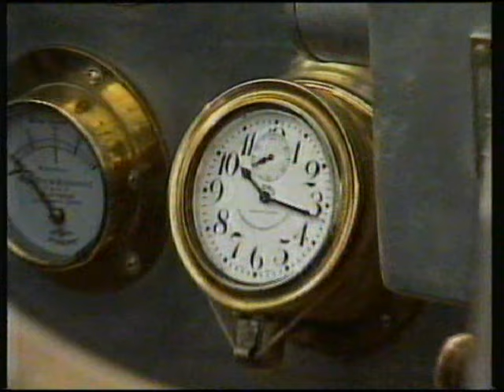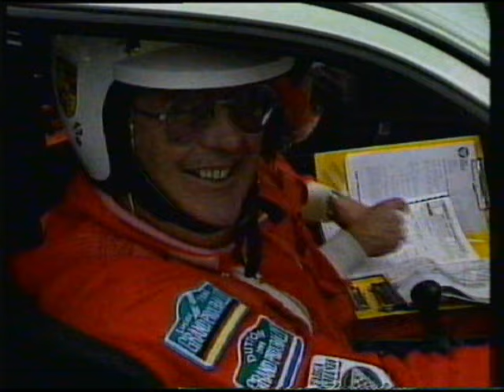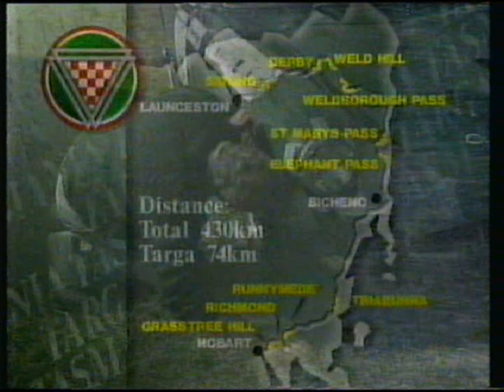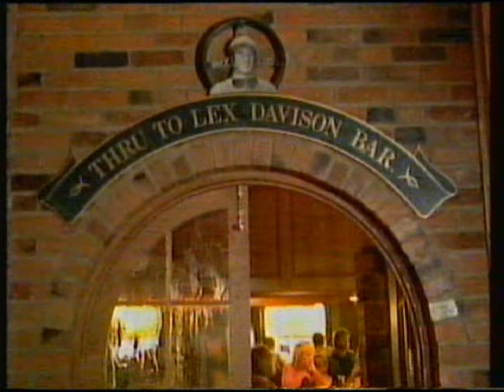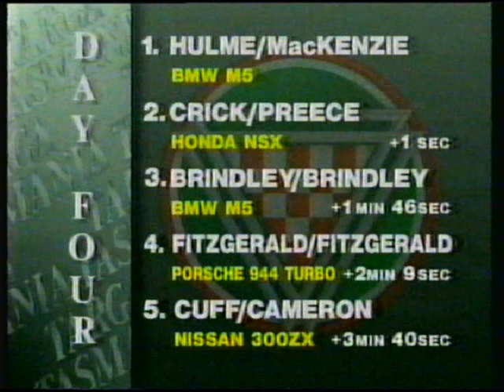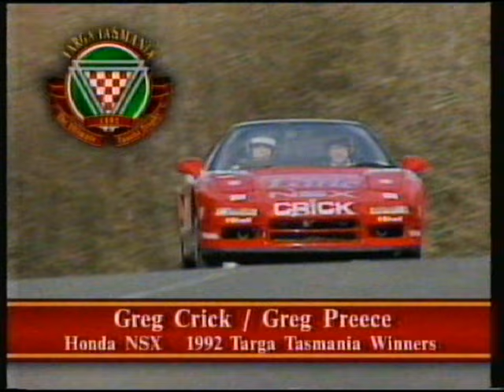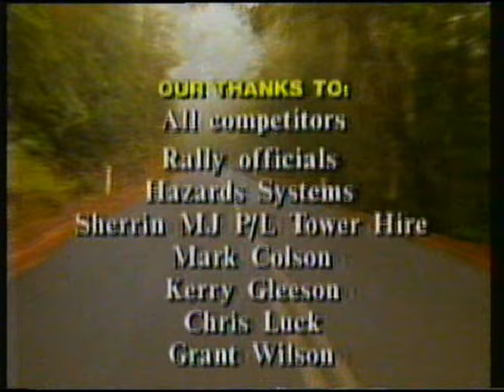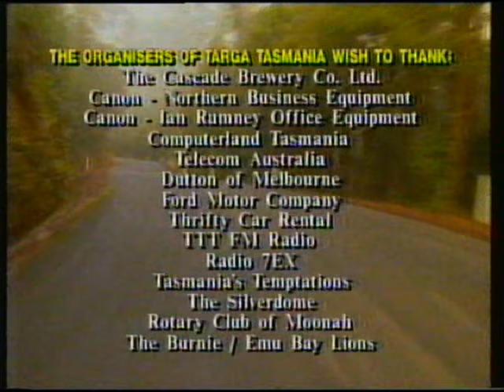1992 Targa Tasmania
1992 Targa Tasmania, original TV footage from 1992